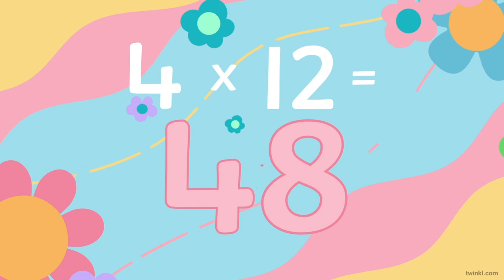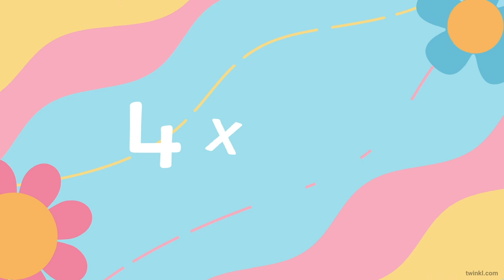Twinkl Four Times Table Song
This fantastic animated song has been written by Twinkl to support children learning the 4 x table, make the maths factor come to your classroom! and plenty of times tables games to play